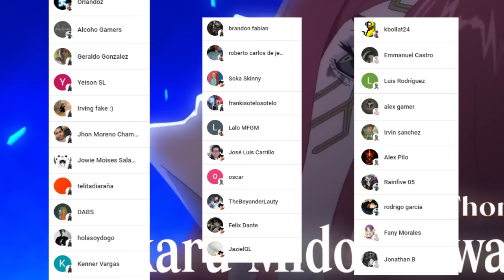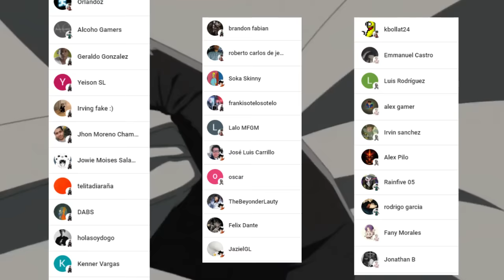APOLO esta ROTISIMO 🏹🤯 LEONIDAS Nunca tuvo OPORTUNIDAD !!! Record of Ragnarok 83 RESUMEN Completo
HOLA AMIGOS LES TRAEMOS UN NUEVO VÍDEO ESTA VEZ LA REVIEW DEL MANGA 83 DE SHUUMATSU NO VALKYRIE, DONDE VIMOS INCREÍBLES MOMENTOS SOBRE TODO LA HUMILLANTE DERROTA DE LEONIDAS. DEJAME TU OPINION EN LOS COMENTARIOS